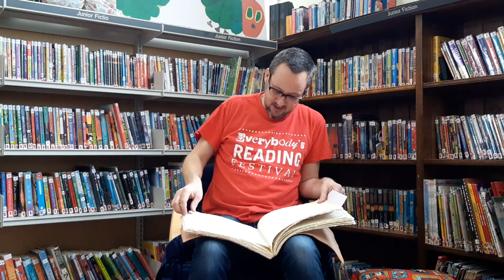Nail Soup (retold) a story for older children told by Matthew Vaughan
Matthew Vaughan reads 'Nail Soup' as part of a series of online storytelling sessions to help parents and families during the Coronavirus lockdown.